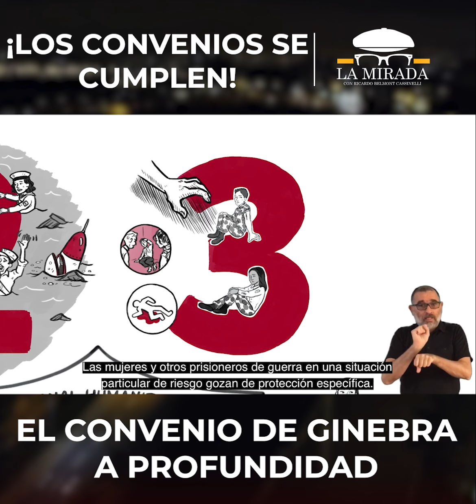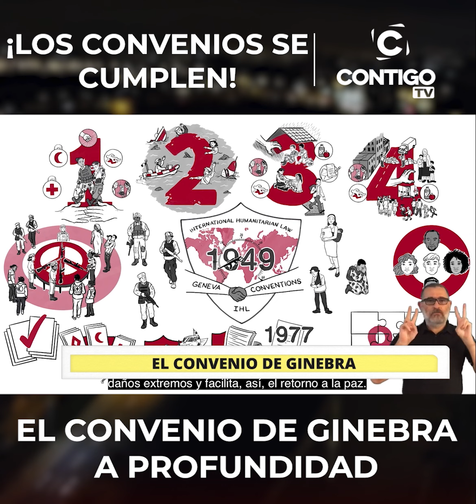¡LOS CONVENIOS SE CUMPLEN! | EL CONVENIO DE GINEBRA A PROFUNDIDAD.